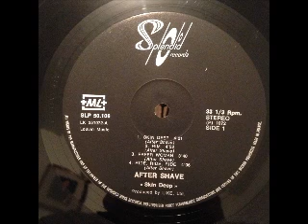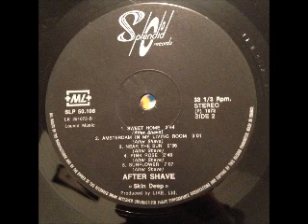After Shave - Pink Rose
rare swiss stoner rock